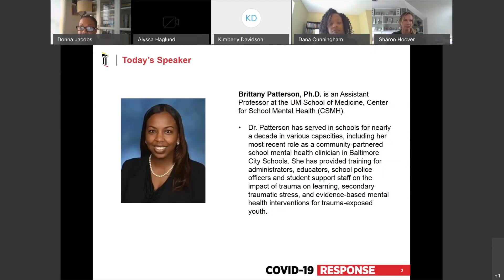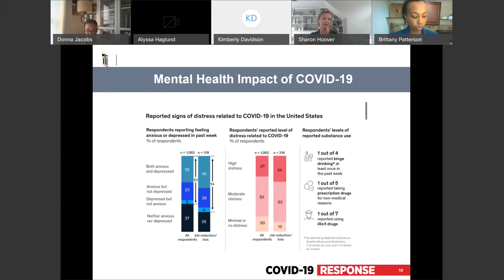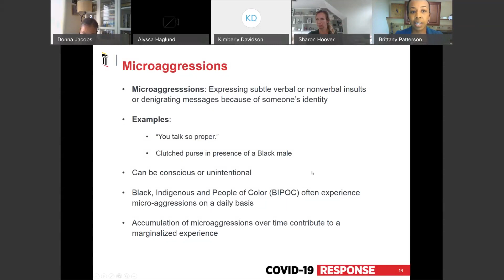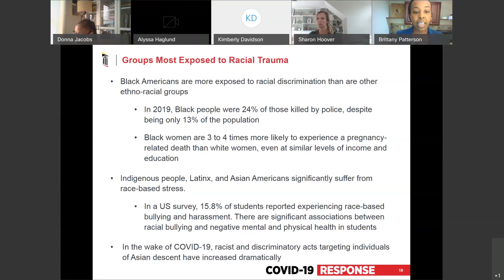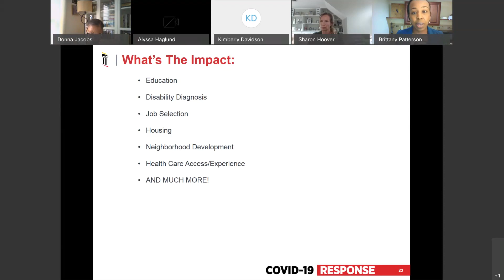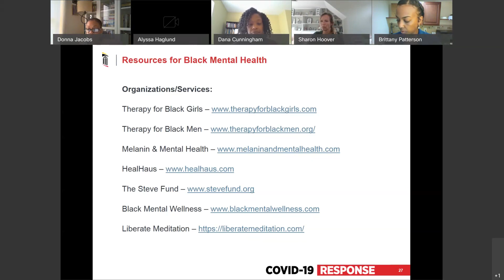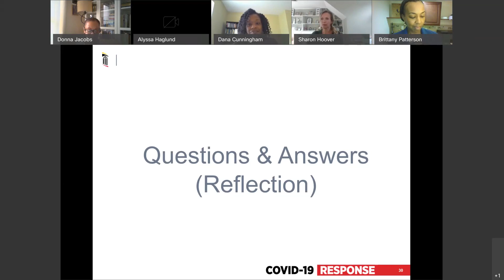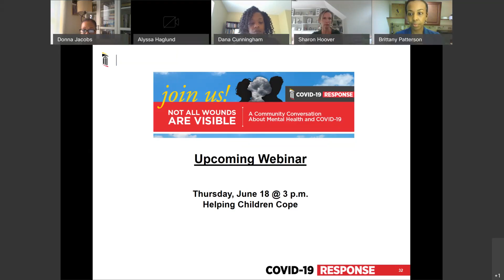Coping with Racism and Racial Trauma - A Conversation for All Communities Part I - Impact on Adults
This webinar provides information about racism and racial trauma and discusses coping mechanisms, including sharing strategies for self-care and support.